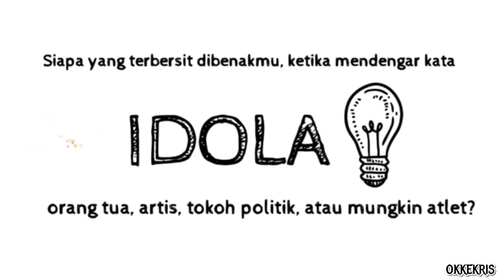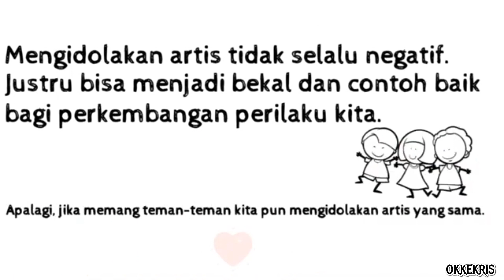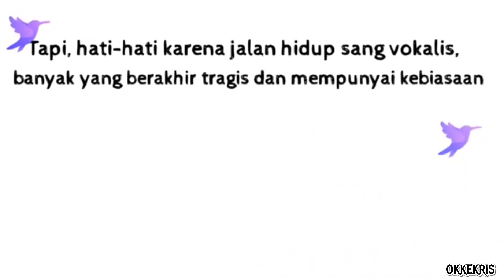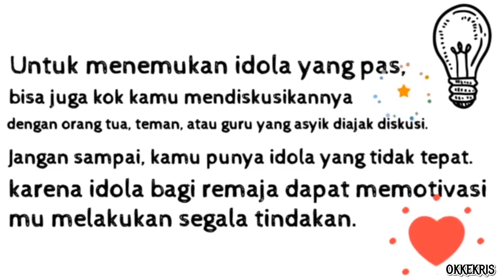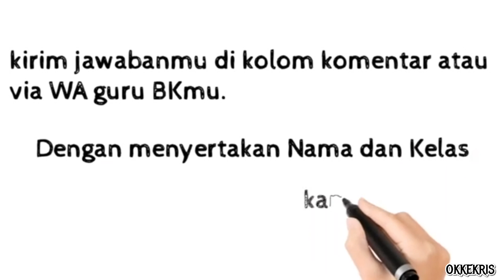Siapa Idola Kalian?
Kali ini kita mulai mengenal idola.
Siapa idolamu?
Pastikan siapapun Idolamu, mereka memberikanmu pengaruh yg baik gak ya...